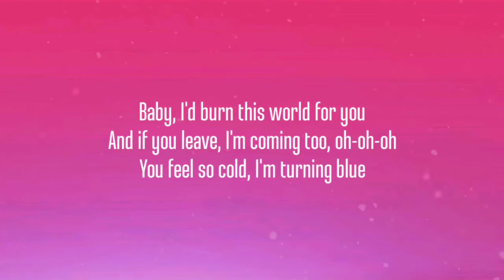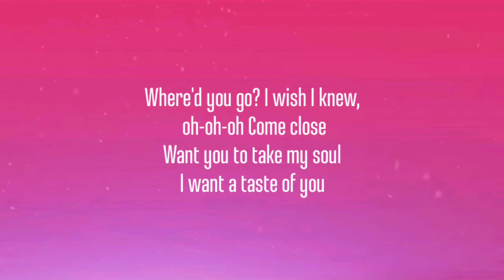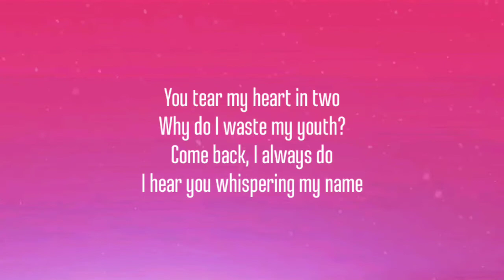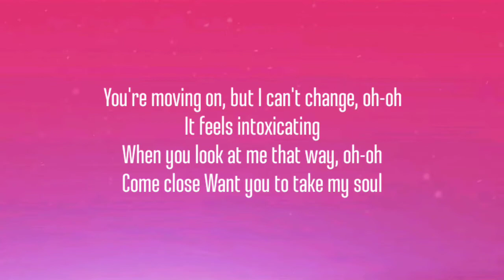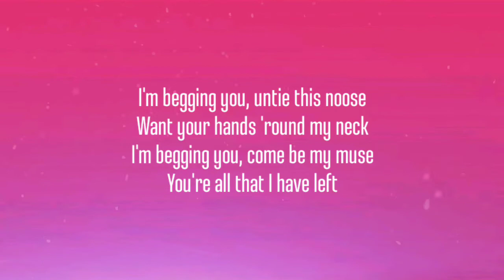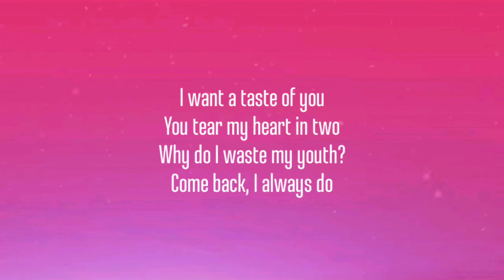ARI ABDUL - TASTE ( LYRICS )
I want a taste of you
Baby, I'd burn this world for you
And if you leave, I'm coming too, oh-oh-oh
You feel so cold, I'm turning blue
Where'd you go? I wish I knew, oh-oh-oh
Come close
Want you to take my soul
You tear my heart in two
Why do I waste my youth?
Come back, I always do
I hear you whispering my name
You're moving on, but I can't change, oh-oh
It feels intoxicating
When you look at me that way, oh-oh
Come close
I'm begging you, untie this noose
Want your hands 'round my neck
I'm begging you, come be my muse
You're all that I have left